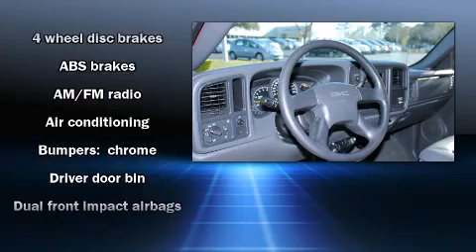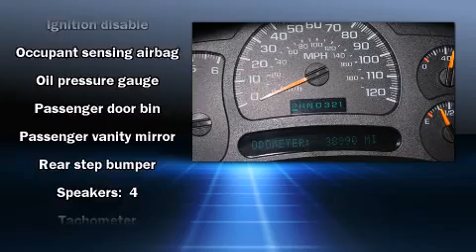2003 GMC Sierra 1500 in Tallahassee, FL 32304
Proctor Honda Tallahassee
2373  West Tennessee Street

The 2003 GMC Sierra 1500. With less than 40,000 miles on the odometer, this 2 door truck excels in its class, and is equipped to provide comfort, safety and style. Smooth gearshifts are achieved thanks to the refined 6 cylinder engine, providing a spirited, yet composed ride and drive. It distinguishes itself from the competition with features such as: a tachometer, variably intermittent wipers, a rear step bumper, front dual-zone air conditioning, fully automatic headlights, tilt steering wheel, and more. Audio features include an AM/FM radio, and 4 speakers, providing excellent sound throughout the cabin. Passengers are protected by various safety and security features, including: dual front impact airbags with occupant sensing airbag, ignition disabling, and 4 wheel disc brakes with ABS. It also arrives with a Carfax history report, providing you peace of mind with detailed information. Our team is professional, and we offer a no-pressure environment. We'd be happy to answer any questions that you may have. We are here to help you.